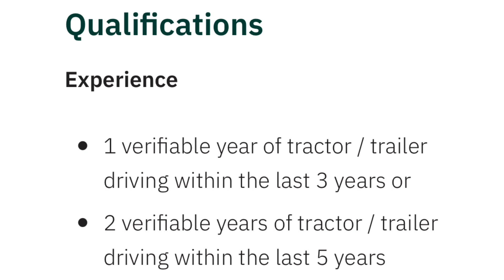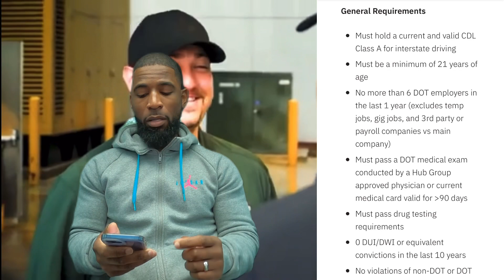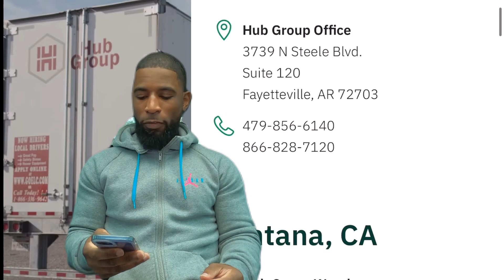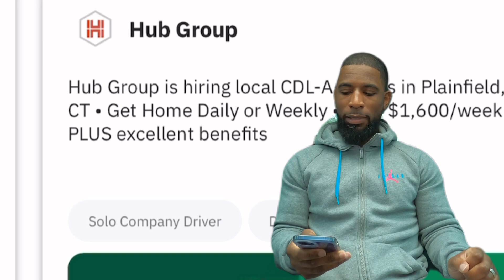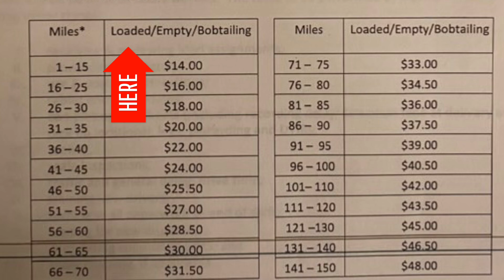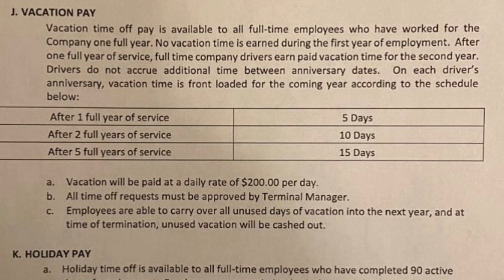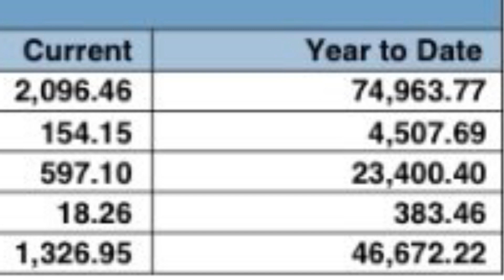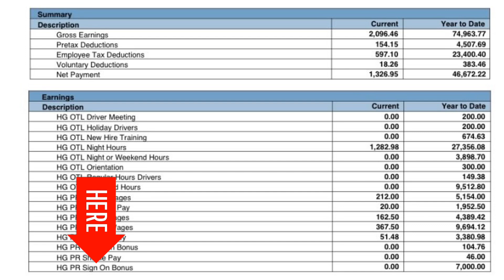OMG!! Hub Group truck driver EXPOSES his pay!!👀😲💰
In today’s video I’ll be sharing a ton of information about Hub Group trucking job! Let me know your thoughts..